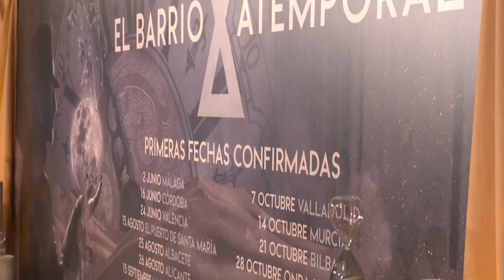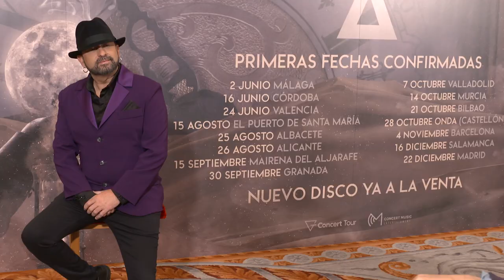El Barrrio - Recursos